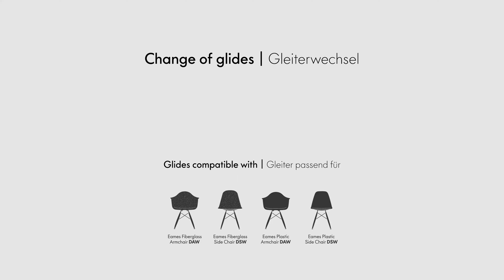Vitra Eames Plastic Chair DSW glide replacement | Vitra Eames Plastic Chair DSW Gleiterwechsel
EN: The glides on Vitra chairs are easy to replace. In the video you can see how to do this for the Eames Plastic Chair DSW.

DE: Die Gleiter von Vitra Stühlen lassen sich einfach tauschen. Im Video sehen Sie, wie das für den Eames Plastic Chair DSW geht.